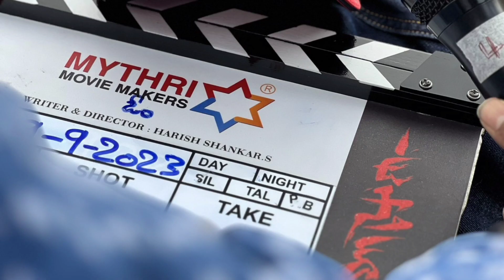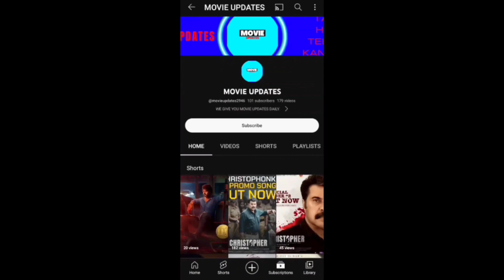LEO CENSORING U/A | THALAPATHY 68 SHOOT,HEROINE & POOJA | L2 EMPURAAN LAUNCH START | USTAAD BHAGAT